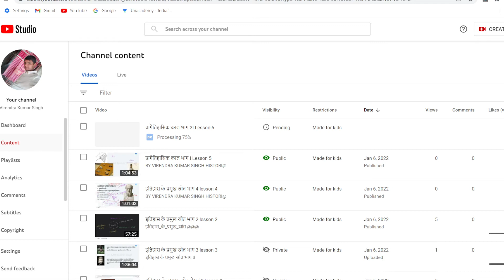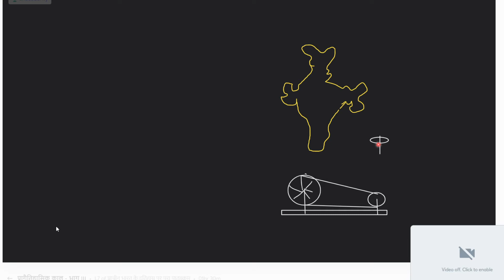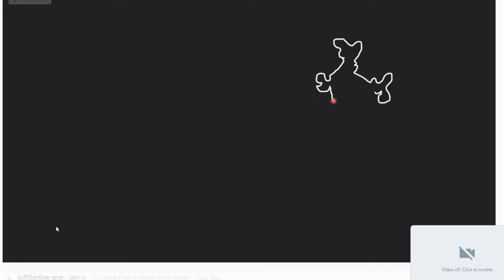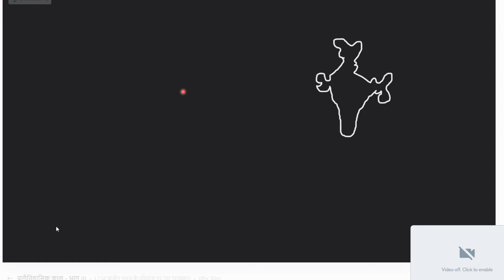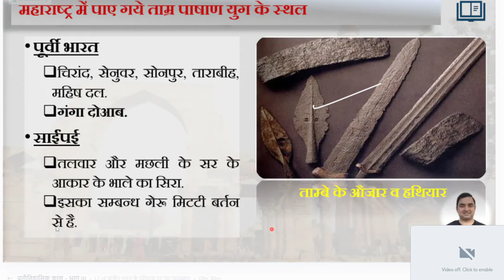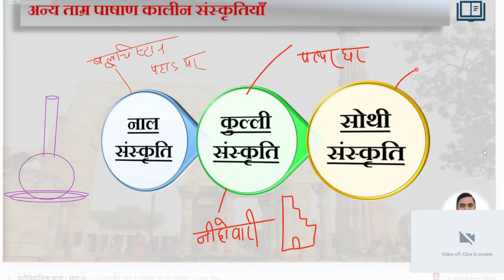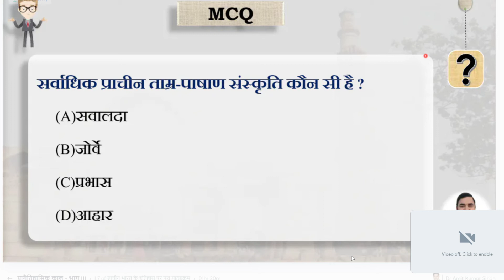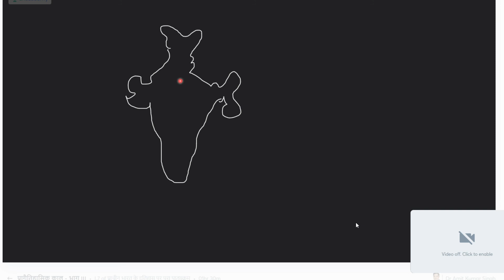प्रागैतिहासिक काल भाग 3 LESSON 7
प्रागैतिहासिक_काल_-_भाग_III